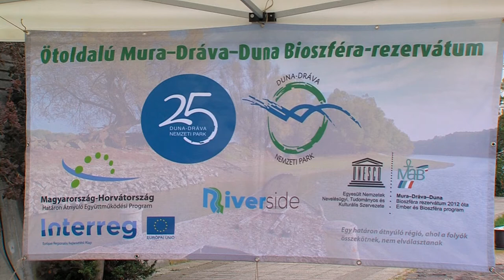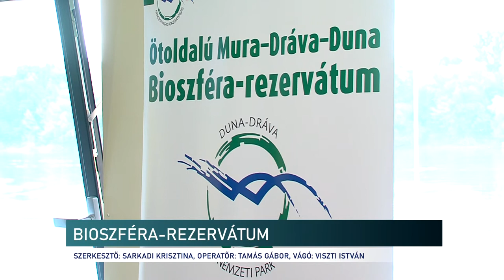BIOSZFÉRA-REZERVÁTUM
Mura-Dráva-Duna Bioszféra-rezervátum. Egy ötoldalú együttműködésnek és az UNESCO jóváhagyásának köszönhetően jöhetett létre ez a terület, mely a világon egyedülálló. Magyarország, Ausztria, Horvátország, Szerbia és Szlovénia természeti területeit foglalja magába a rezervátum, melynek bemutatóját Mohácson tartották. Cél az ökoszisztéma-szolgáltatások közös fejlesztése, megóvása, helyreállítása.